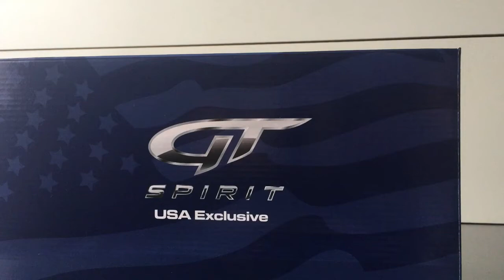1:18 DODGE CHARGER HELLCAT SRT WIDEBODY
1:18 GT Spirit Dodge Charger Hellcat SRT. Please click like and subscribe.